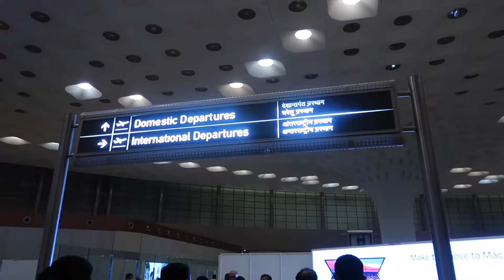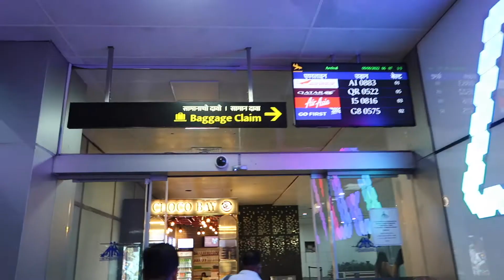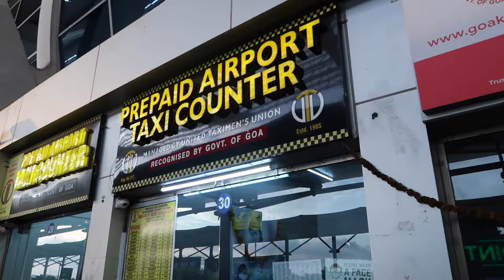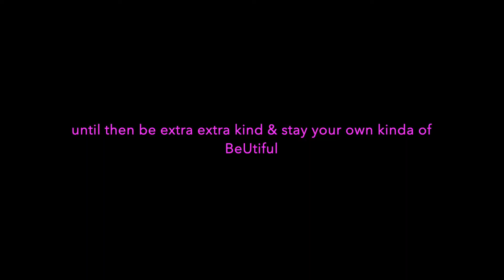Aisa pehli baar hua hai😍🙋‍♀️ where am I off to ✈️